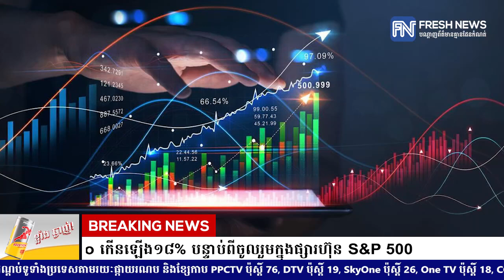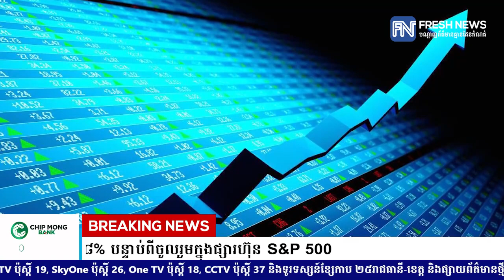តម្លៃភាគហ៊ុន Super Micro កើនឡើង១៨% បន្ទាប់ពីចូលរួមក្នុងផ្សារហ៊ុន S&P 500